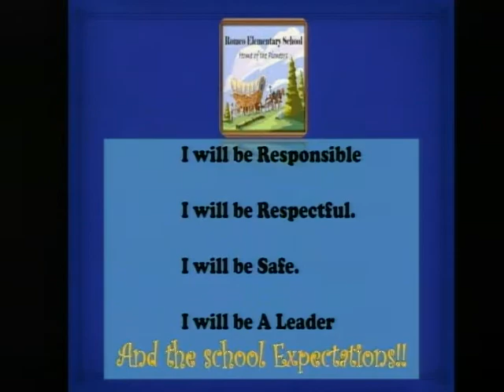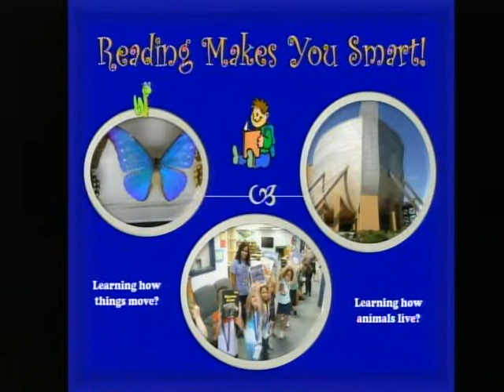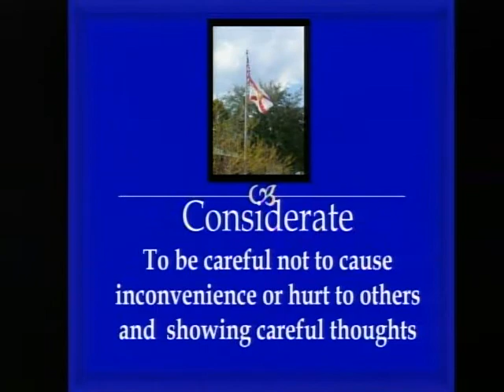vlc record 2021 10 08 07h50m54s udp 239 2 2 2 50000